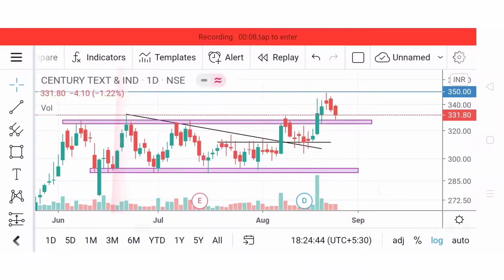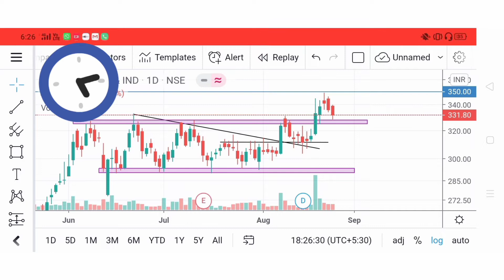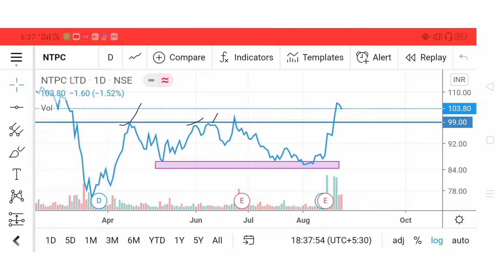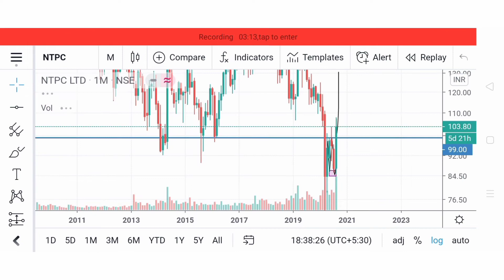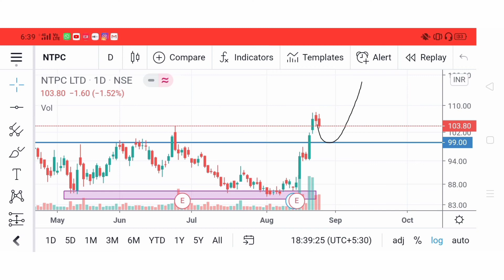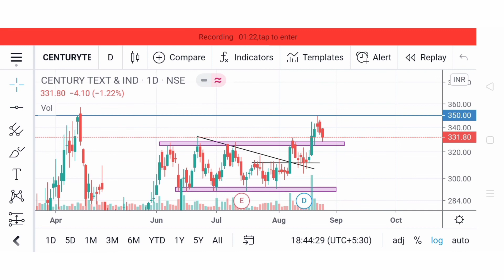2 good chance to do trade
In this video you can learn price action trading .

All ideas, views, analysis and charts shared into this video are only for knowledge and information purpose and are not intended as trading/investment advice. My content is intended to be used and must be used for informational purpose only . it is very important to do your own analysis before making any trading/investment related decision. you would be responsible for your decision. I can not guarantee the accuracy of any information.
Trading in stocks, future and option is too risky, so unless you understand every aspect of the stock market very well, then any decision related to trading/investment should not be taken.